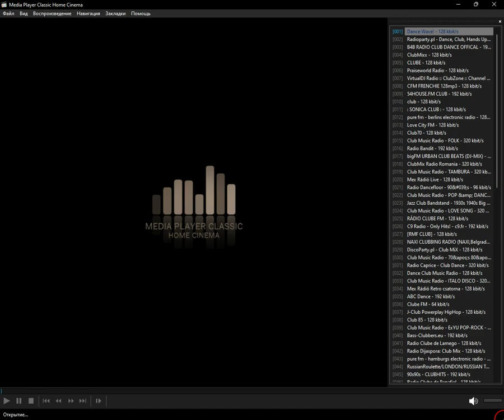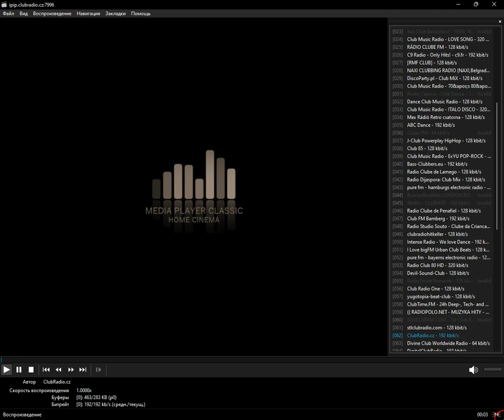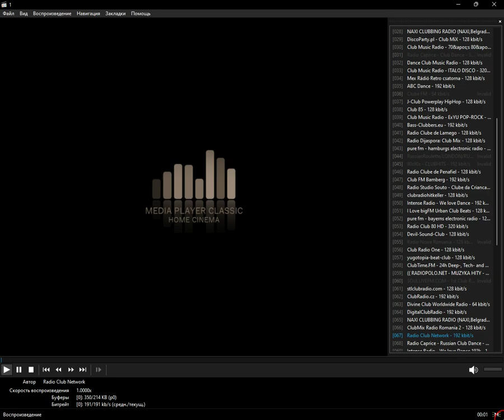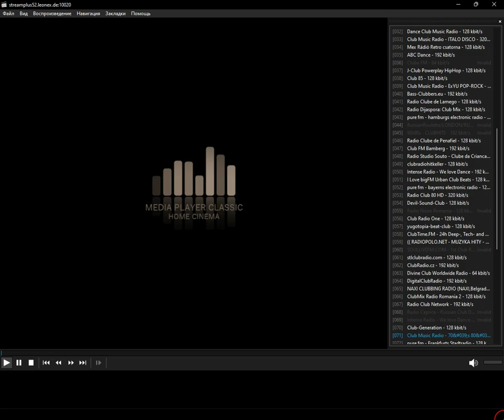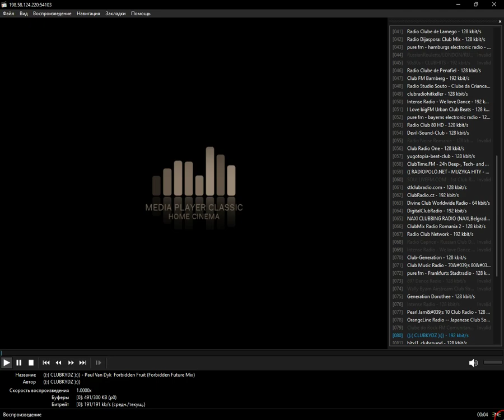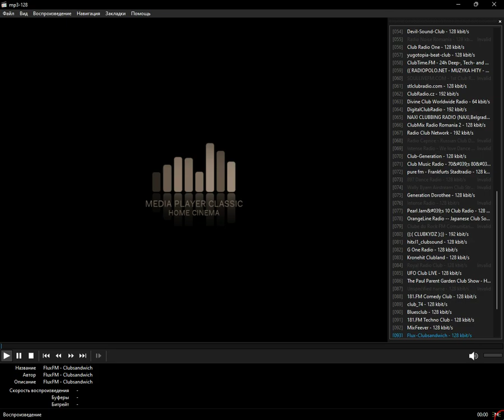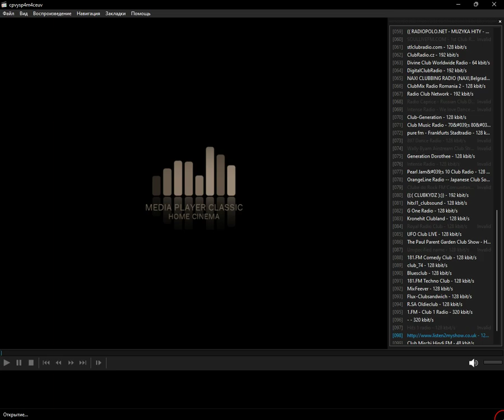radio.pervii - club (Media Player Classic Home Cinema) (25.08.2023)